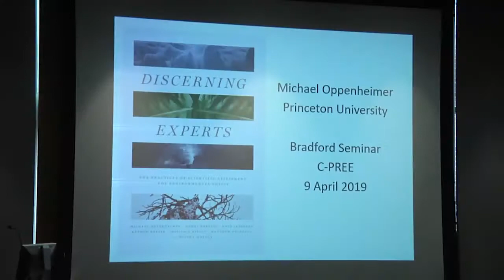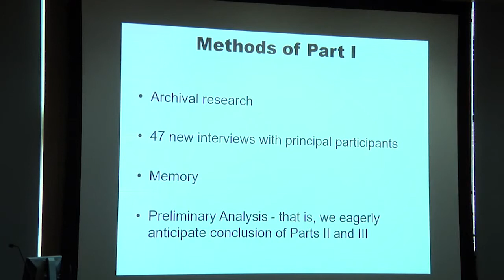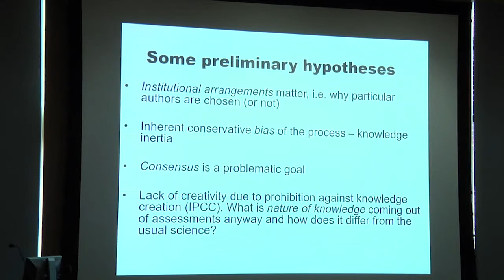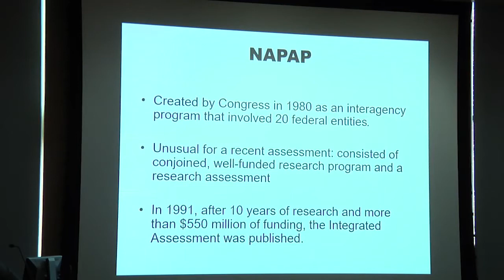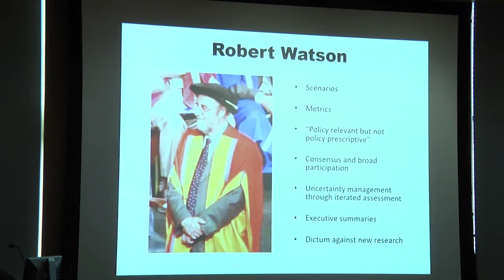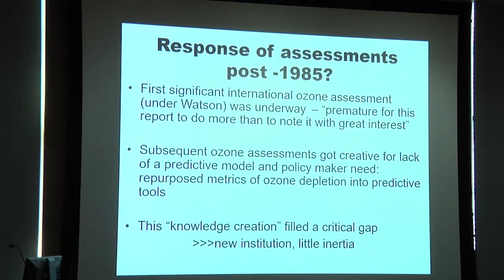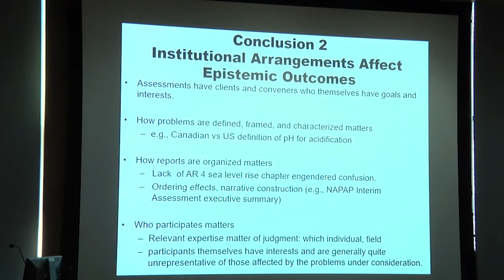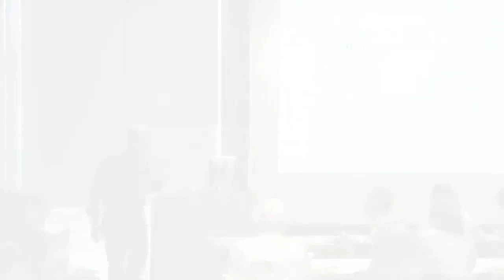Michael Oppenheimer, Discerning Experts: The Practices of Scientific Assessment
Talk title: Discerning Experts: The Practices of Scientific Assessment for Environmental Policy
STEP/C-PREE Lecture, April 8, 2019
Woodrow Wilson School
Princeton University
Speaker: Michael Oppenheimer, Director of the Center for Policy Research on Energy and the Environment (C-PREE) and Albert G. Milbank Professor of Geosciences and International Affairs